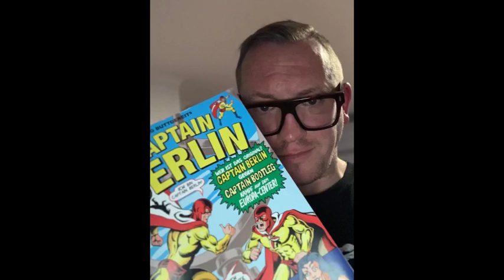HMUH Excerpts S01E17 Martin Trafford 3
On Horror Makes Us Happy we (lightly) psychologically profile creators in the horror biz to uncover the REAL reasons people love horror!